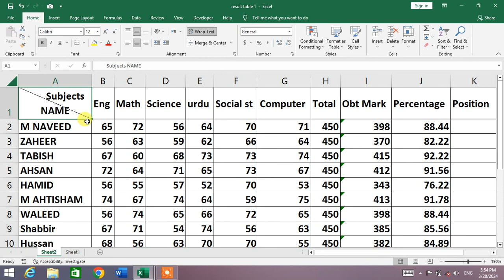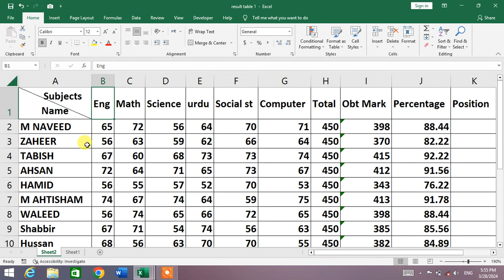How to Insert Diagonal line in MS Excel | Adding Diagonal line in Ms Excel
How to Insert Diagonal line in MS Excel | Adding Diagonal line in Ms Excel . In this video tutorial you are going to learn about how to add Diagnol line in Ms Excel. This is very effective video for those who don't know how to insert Diagnol line in Ms Excel. After watching this video you will be able to know about how to add Diagnol line in Ms Excel. This video describe that how you can add Diagnol line in Ms Excel. This video tutorial is in urdu and hindi languages for your easy access.